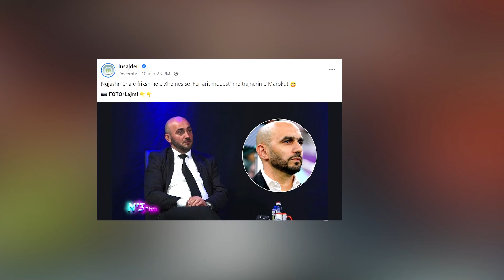“Baba ka qene nja dy a tri here ne Maroko”, Xhema flet per ngjashmerine me trajnerin maroken